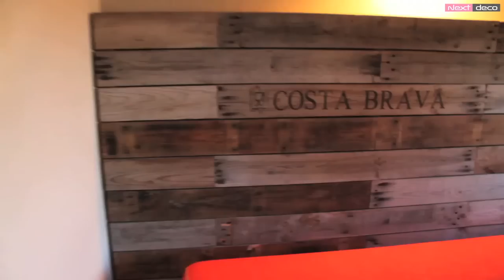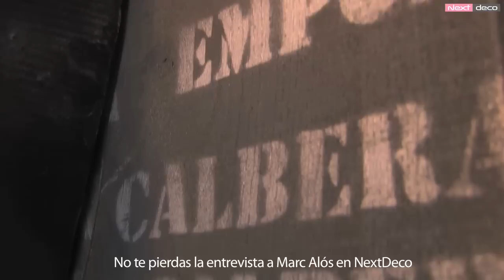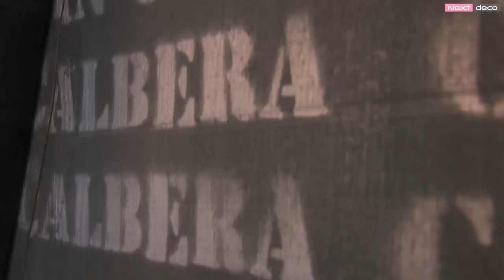Casa en Jafre Joan Llongueras